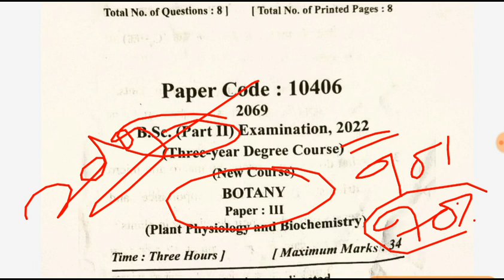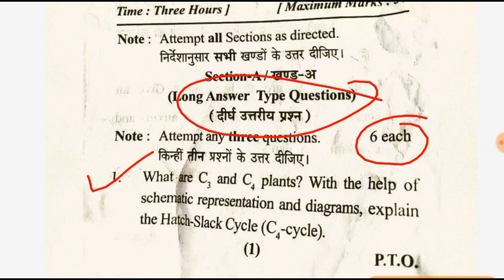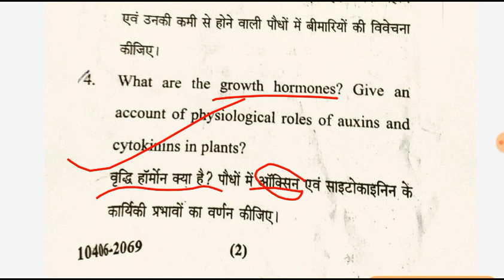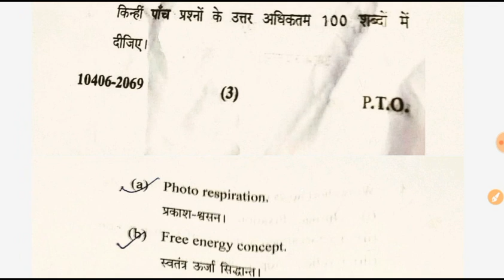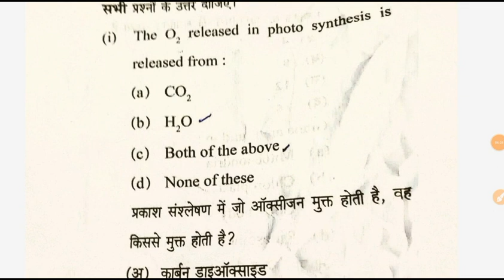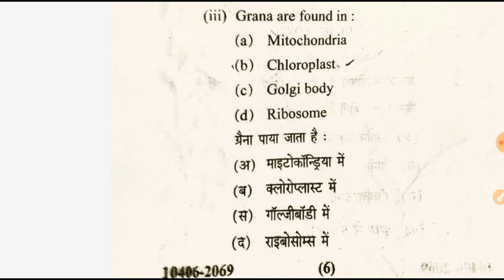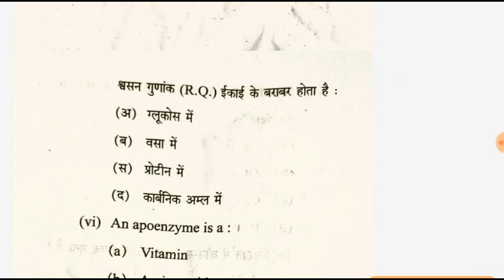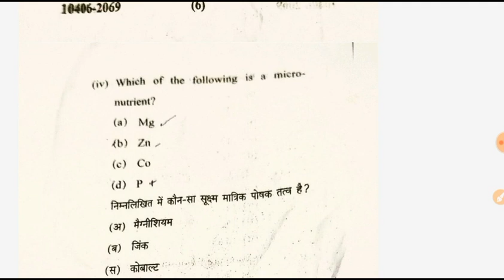BSc 2nd Year Botany 3rd Paper 2022 | Paper hacker| By Suraj Raj sir